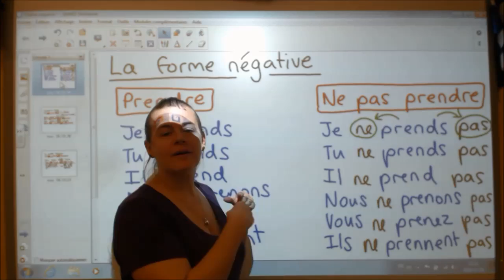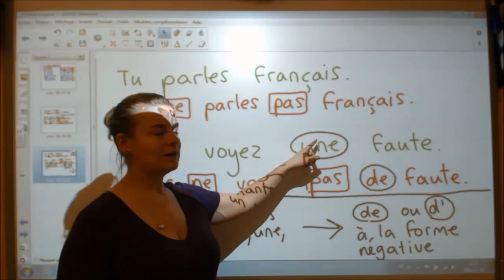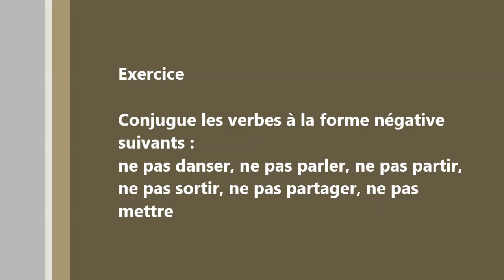La forme négative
Voici une leçon sur la forme négative. On ajoute NE avant le verbe et PAS après le verbe.